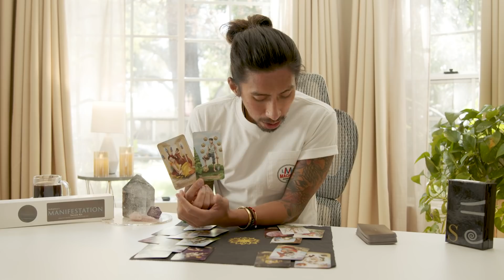LEO BI-WEEKLY TAROT READING | THEY WANT WHAT YOU WANT | MARCH 1-15, 2021